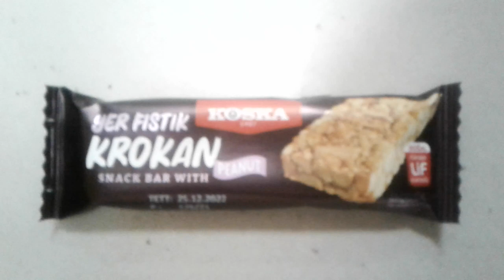KOSKA FISTIK KROKAN